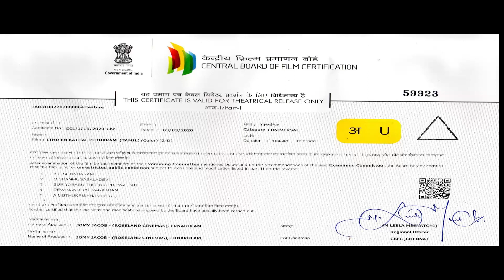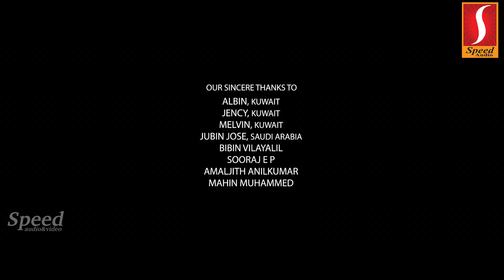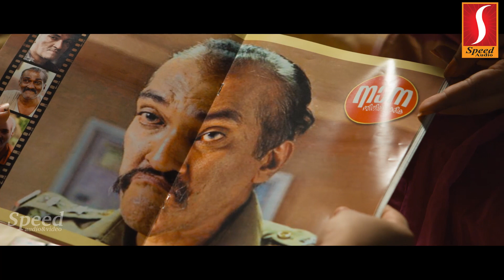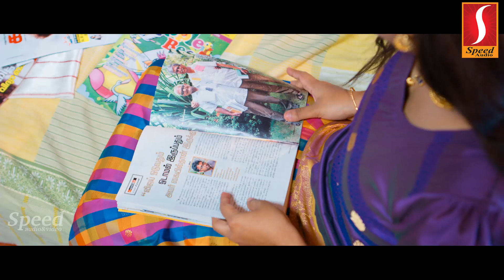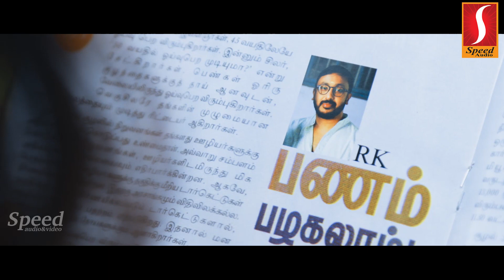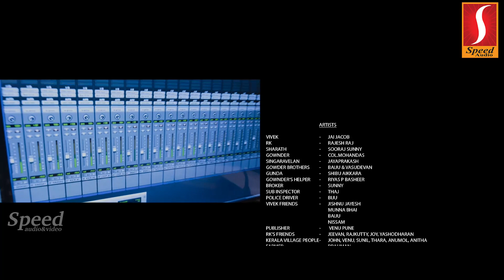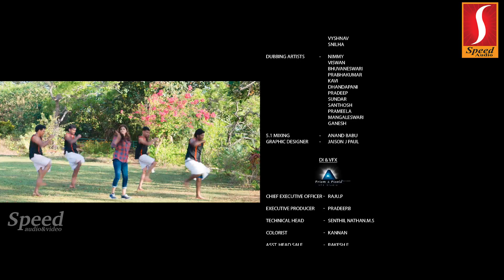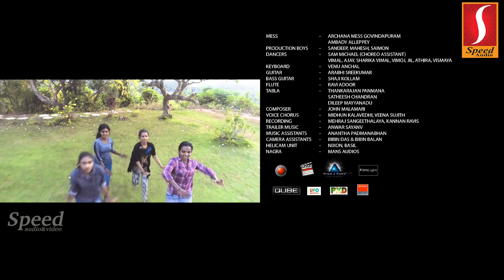Tamil Romantic Thriller Full Movie | Idhu En Kadhal Puthagam | Anjitha Nair | Jai Jacob | Rajesh Raj